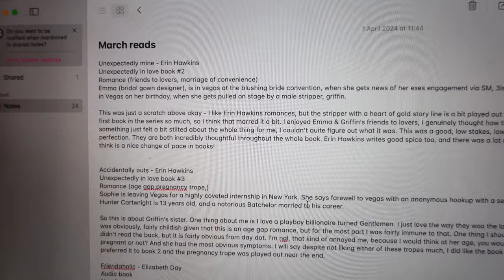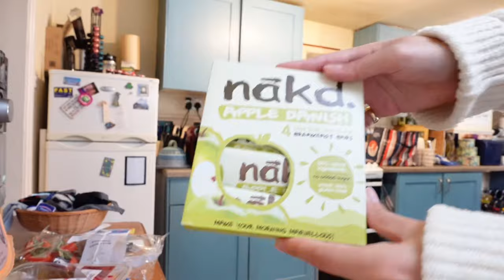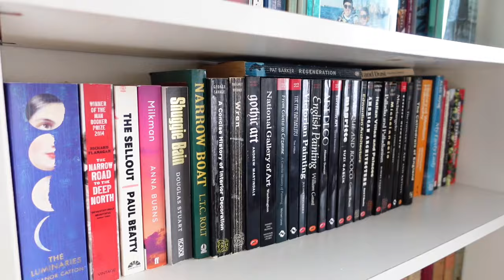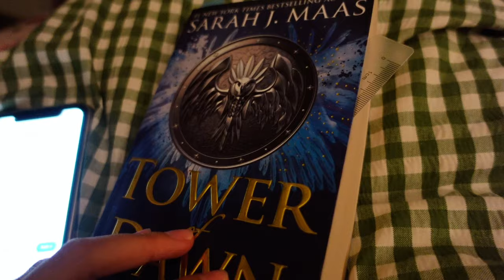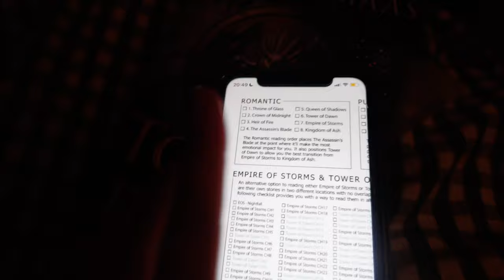productive monday vlog...shopping haul, editing & cooking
in my vlogging bag. what do you think? apologies i sound SO congested in this video